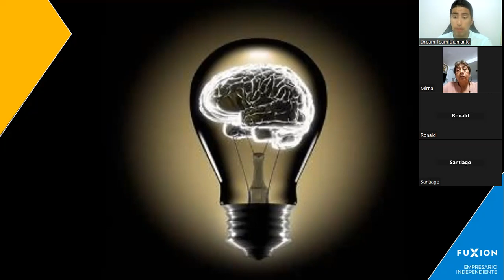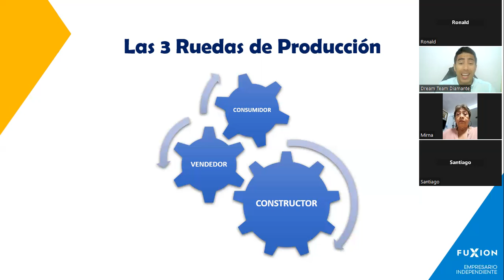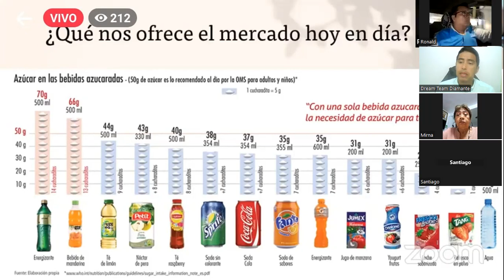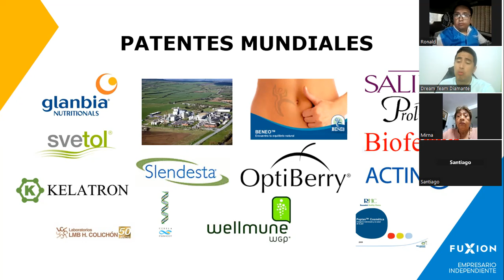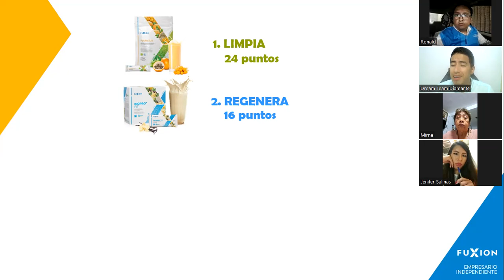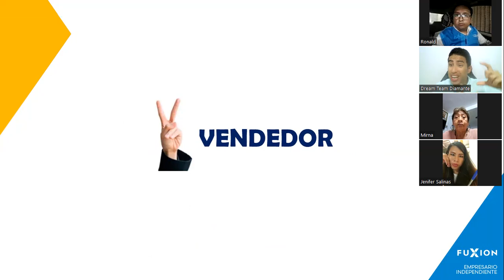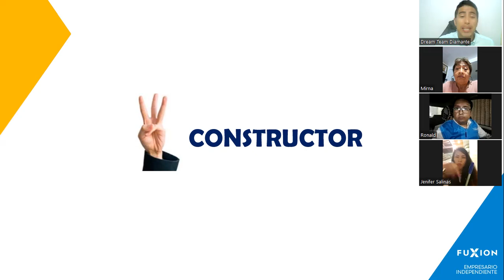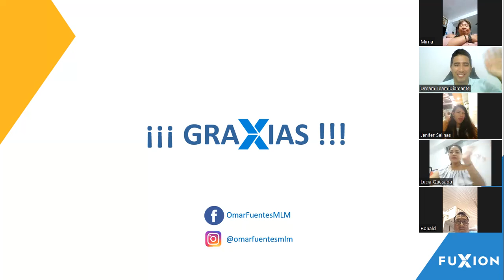Omar Fuentes - Las 3 Ruedas de Producción de FuXion